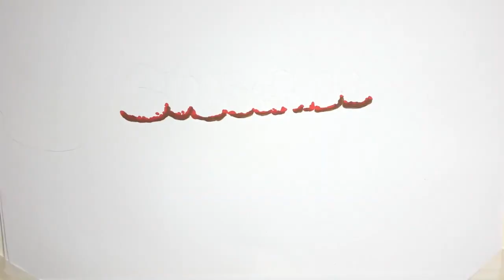✅ 小川彩佳アナウンサーの夫で医師企業家の豊田剛一郎氏の不倫を、「文春オンライン」が報じている。 小川彩佳アナは201…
✍  　アナウンサーの夫で医師企業家の豊田剛一郎氏の不倫を、「文春オンライン」が報じている。 　アナは2019年に豊田氏と結婚し、2020年7月に第一子を出産。10月には『』（TBS系）のメインキャスターに復帰して育児と仕事を両立させてきた。 　「文春」によれば、豊田氏は2019年の夏、つまり入籍からほどない時期に、旧知のウェブデザイナーの女性A子さんと不倫関係になったという。それ以降、妻の妊娠出産を経ても関係は変わらなかった。豊田氏は報道を事実と認め、謝罪している。画面越しでも目の下のクマが分かるアナの壮絶スケジュール 　小川アナは「CREA WEB」（2021年1月11日付）のインタビューで、‹夫が父親として子どもが小さい頃から子育てに積極的に関わる姿を見て、夫婦で役割分担をして子どもを育てるというあり方は想像以上に自然なことなのかもしれないと、楽になれた気がします›と発言しており、まさか夫が裏切っているとは思ってもみなかったのではないか。 　1月30日放送『サワコの朝』（TBS系）で小川アナは、出産後のあまりにも忙しすぎる生活について語っていた。   　夫が出勤前まで子どもの面倒を見て、そこから小川アナにバトンタッチ。夕方まで子どもと一緒に過ごし、夕方になったら夫か実家に託して出勤していく。放送が終わって家に帰るのは夜中の1時か2時。翌日の放送の準備や勉強など、家に帰ってからもやらなくてはいけないことがたくさんあり、夜泣きする子どもの面倒も見なくてはならないため、寝る暇が全然ないようだ。 ‹いつ寝始めるという概念がないですね。細々と夜起きてくるので、子どもが。授乳に目を覚ますのを仕事をしながら待って›‹あまりに自転車操業過ぎて。やっぱり、妊娠前、独身時代のように100%仕事に無我夢中になれないところのもどかしさがずっとあって。そこにまだ折り合いがつけられていない状態ですよね。もっと勉強しなくてはいけないことがありますし、発信する以上現場を踏んだりですとか、当事者にお話を伺ったりですとか、そうしたことを積み重ねていかないと責任ある言葉を放てないなというふうに思ったときに『その時間がないな』という悔しさはずっとあって› 　そうした忸怩たる思いを抱えながら育児と仕事をこなすのは非常に大変だ。小川アナは‹よくシャワー浴びながら泣いている›とまで話している。3カ月で仕事復帰 ...